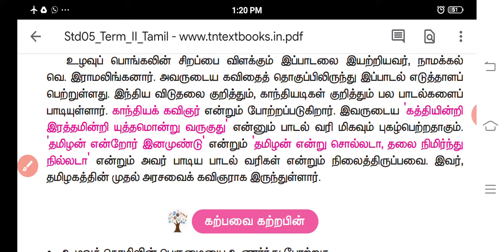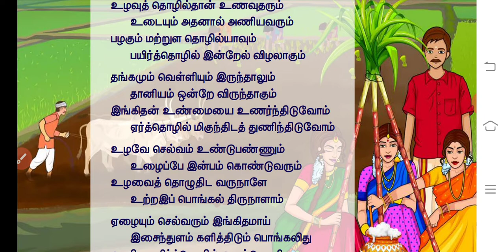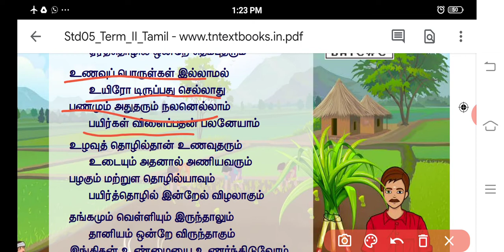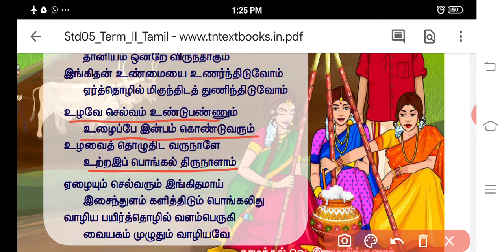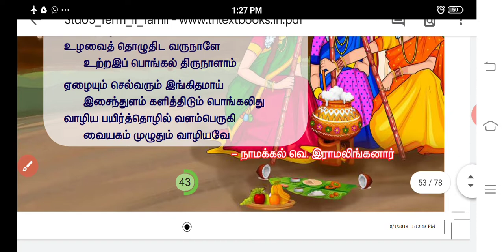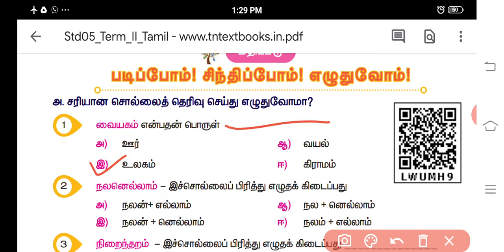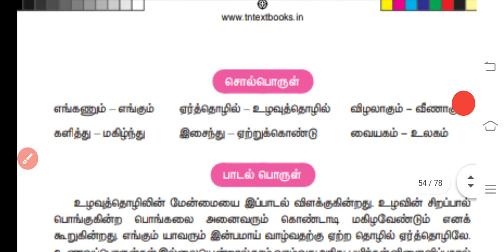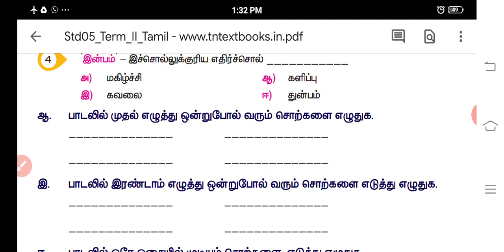ஐந்தாம் வகுப்பு உழவுப் பொங்கல் பாடல் நடத்துதல்.